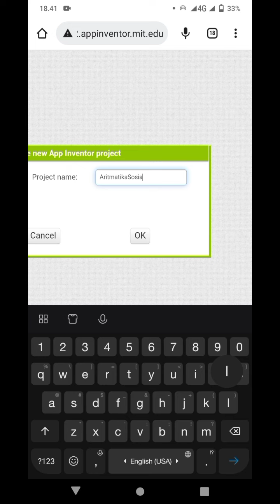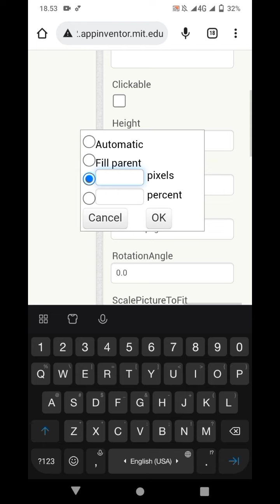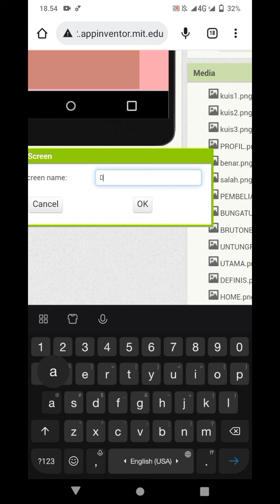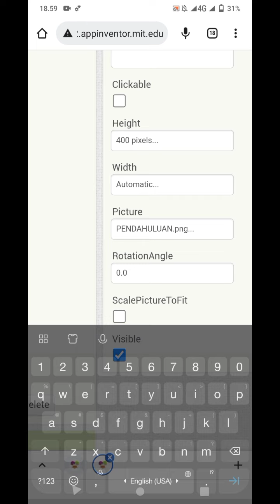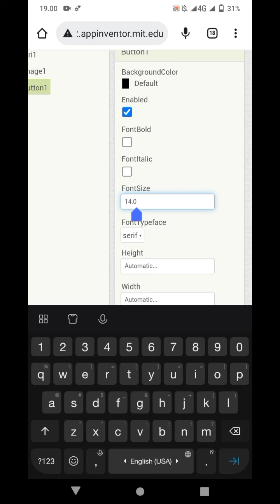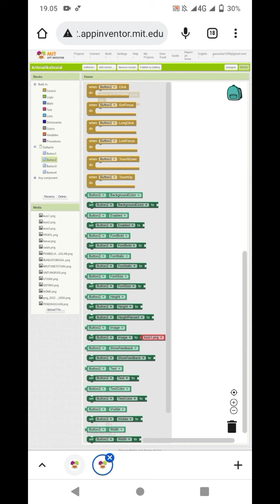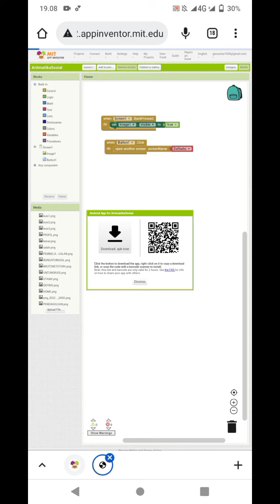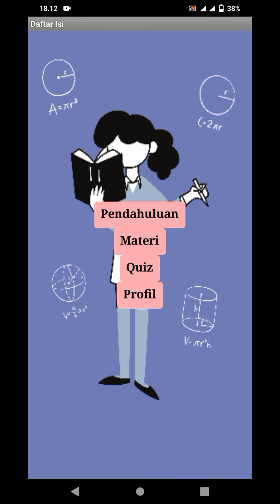TUGAS PRA-UAS MPM | RIZKI NOVELINA | CARA MEMBUAT APLIKASI ARITMATIKA SOSIAL | PMTK 4D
Tugas Pra-UAS Multimedia Pembelajaran Matematika
Nama                      : Rizki Novelina
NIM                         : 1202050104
Aplikasi                   : Aritmatika Sosial
Dosen Pengampu  : Drs. Agus Hikmat Syaf, M.Si. dan Hamdan Sugilar, M.Pd.